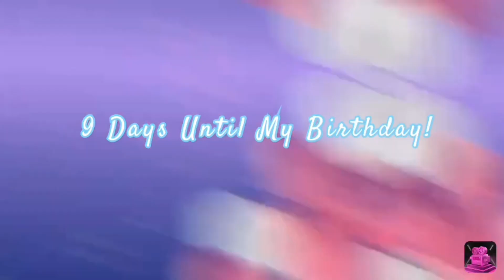TWL Commentaries - AVTVAVPM2011’s Rant On @Foxy_the_anime_fan (Birthday Countdown 9)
AVTVAVPM2011 = Anti VikTheVyondAndVegasProMaster2011